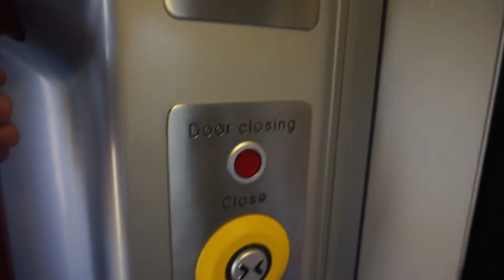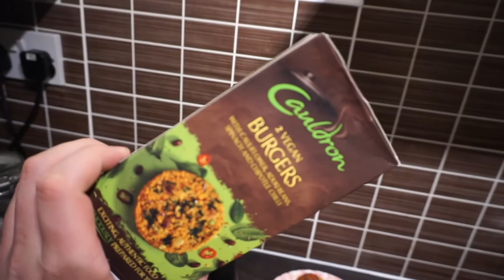I Never Use Trains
● Music ♫ • Jeff x spencer - Monday (from album weekdays), future james - lifecouldbeadream & ProleteR - Can't stop me

SnapChat • jaamesash

► MY EQUIPMENT:
Sony A5000 (Main Camera) •
iPhone 7 Plus (Timelapses) •
Main Camera Night Light •
MacBook Pro (Late 2016) •
Lacie Hard Drive •